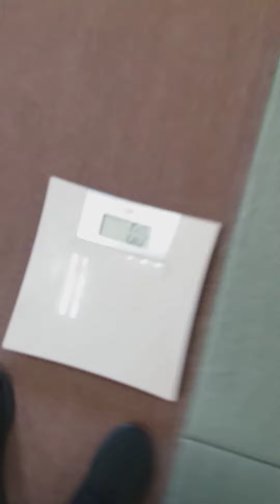Dmitry Anisimov(RUS) "Strict @CardTearing" - 72 pcs(4 sec) Lightweight